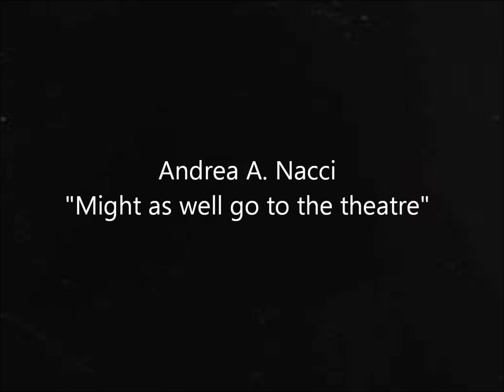Andrea A. Nacci: Might as well go to the theatre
Might as well go to the theatre
Elettronica